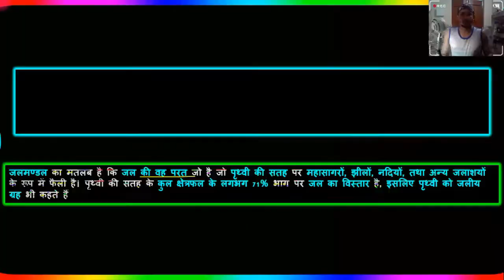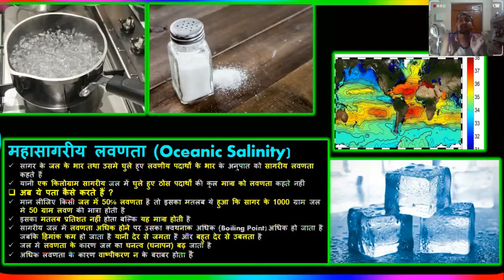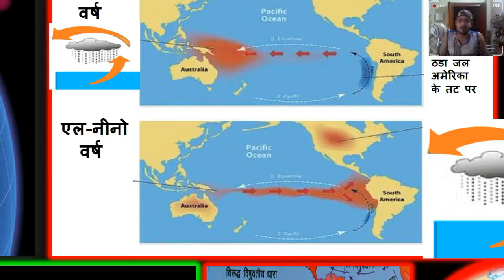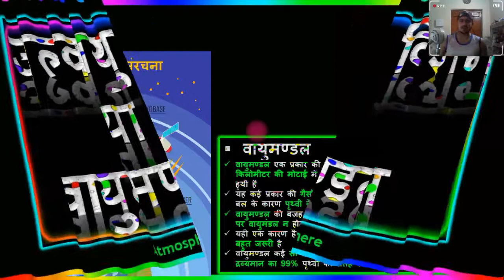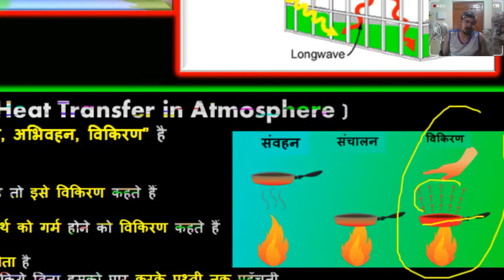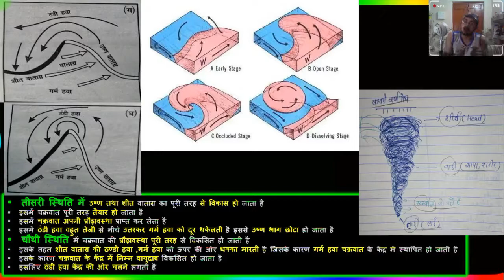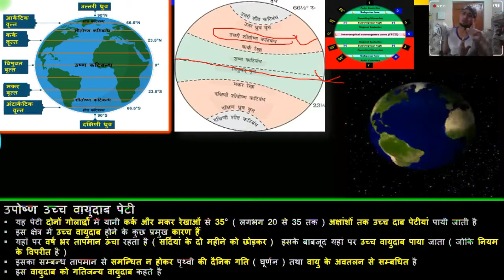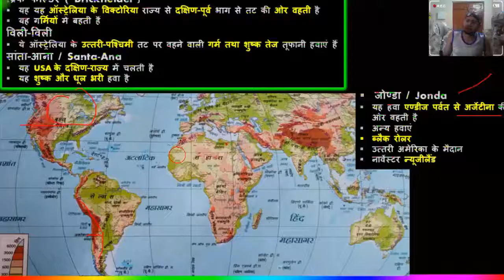World Geography 2 Complete and Quick Revision| Complete GS for Judicial Exams |Static Gk Marathone.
world geography video in hindi
world geography master video
world geography papa video
world geography in one video
world geography complete video
सम्पूर्ण विश्व का भूगोल,World Geography Master Video,Geography Papa Video,Marathon Class  Geography